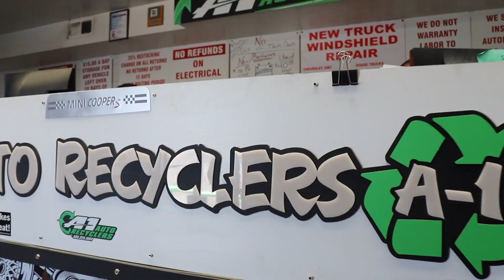Hero Video A1 Auto Recyclers